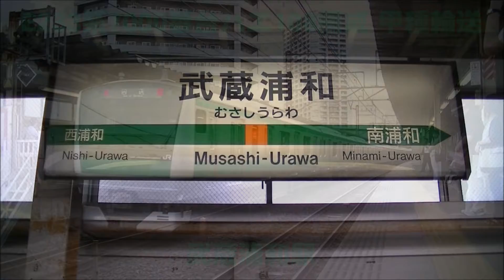HD【落成8編成目!!】E233系7000番台ハエ108編成 甲種輸送 武蔵浦和駅通過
2013年7月2日（火）撮影
この日は、埼京線用のE233系7000番台ハエ108編成の甲種輸送が行われました。当初は、6月26日に行われる予定でしたが、長岡駅で車両故障が発生したためこの日に延期されます。これで埼京線E233系は8編成となりました。